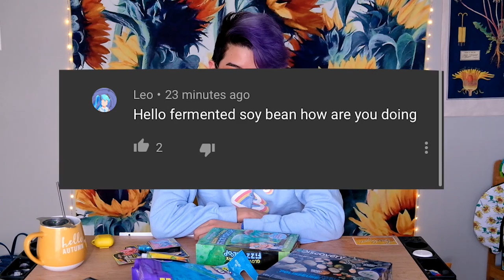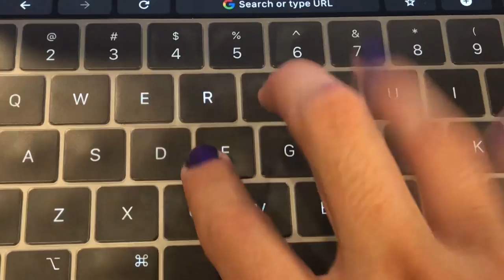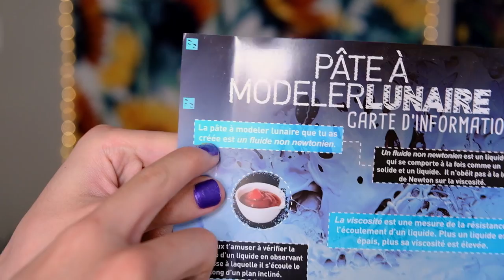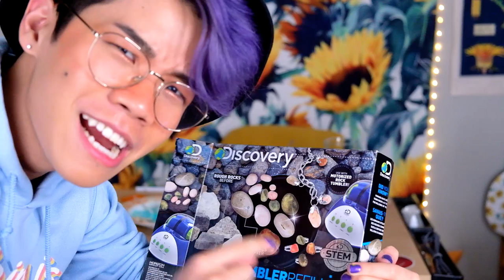playing with children's toys I never had because education came first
◇ SOCIAL EXPERIMENT ◇
⊳ If you're reading this, comment pppppffhhhh hmmmmmm ahhhhh ok.